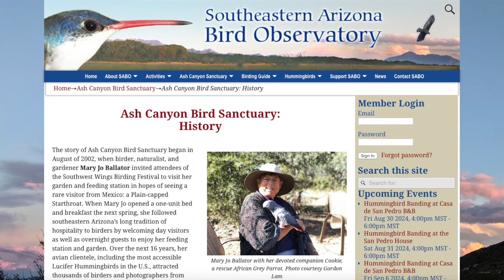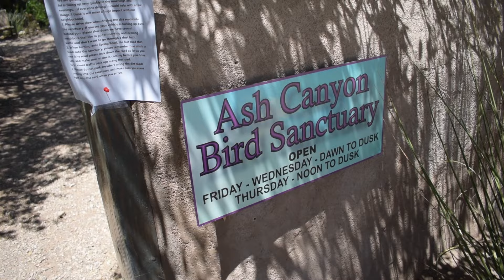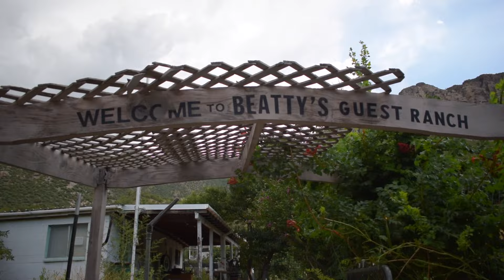Hummingbird Heaven! Birding Ash Canyon and Miller Canyon in Arizona!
Arizona is known for its incredible hummingbird diversity and two of the best spots to see them are Ash Canyon and Miller Canyon. During my trip to Arizona in August, I visited both locations with some friends in search of rare hummingbirds, including White-eared Hummingbird, Plain-capped Starthroat, and Lucifer Hummingbird.

Special thanks to our members Liz McQuaid, Sarah Coffey, Barbara Cole, Chris Slagle, Sally, and Sarah!

Nikon D5300
Derek's vlogging and macro camera

Starthroat in cover image by Alan Schmierer (Public domain, edited)
White-eared Hummingbird by Jean Beaufort (Public domain, edited)